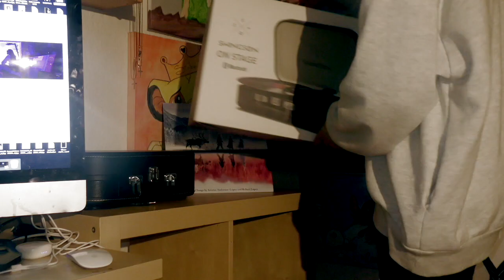Zaz - Qué vendrá cover by Geof'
Les amis, c'est l'ultime jour de 2020, le dernier, peut être le moins décevant pour certains, le plus pour d'autres, mafoi. Cette année, je n'attendais rien de particulier mais tout s'est bousculé. J'espère que ce cover qui marque pour moi un nouveau départ, une fin et en même temps un renouveau, vous plaira. J'attends malgré tout vos commentaires auxquels je ne cesserai évidement pas de répondre. Je vous remercie pour cette année. Je vous remercie pour votre soutien, pour les 3000 abonnés que vous êtes, un merci à chacun d'entre vous.
Je reviendrai, avec de la chance, et votre aide, encore plus suivi que maintenant. Ne perdez pas ce précieux cap, je mettrai encore quelques vidéos, juste beaucoup moins pendant un temps indéterminé mais relativement long. Mais promis, vous n'aurez que du bon.

Sur ce, je vous dis, à bientôt, un max de like, de commentaire et d'amour,
pour que cette année 2021 vous soit comme pour moi, source de révélations